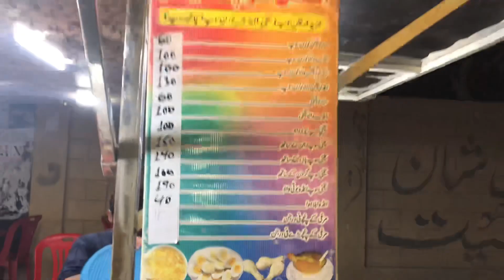Corn Soup 🍲 [yakhni]||Umair Rafiq Vlogs ❤️❤️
Hey guys
Assalamu Alaikum Kasa ha ap loog Allhamdullilah ham sab thik Han Karachi ma Zara si Sardi Kia aii ham na bhi apna app ko Garam kar liya or yar channel ko Subscribe karo video ko like karo Share bhi kar do plz
Soup
Corn Soup
Chicken Yakhni Soup 🍜
Byeeeee….